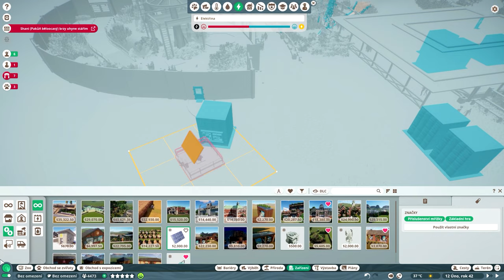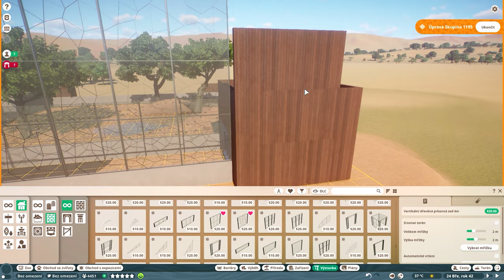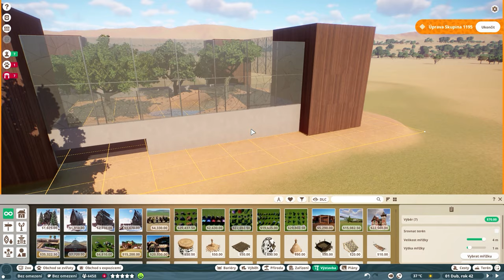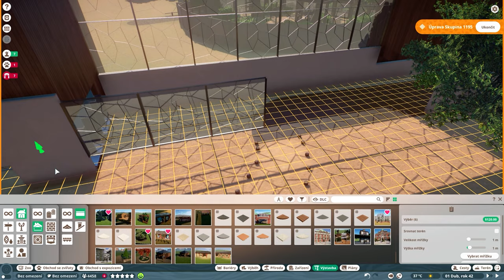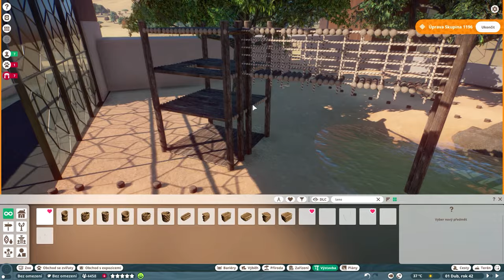Planet ZOO CZ | Malpa - Part 22 S03 | Lets play | Česky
V dalším pokračování Planet ZOO se pustíme do budování opravdu velikého pavilonu pro opravdu malé opičky. Přijď se podívat na pokračování ze hry Planet ZOO.

vývojář: Frontier Developments
vydavatel:  Frontier Developments
rok: 2019